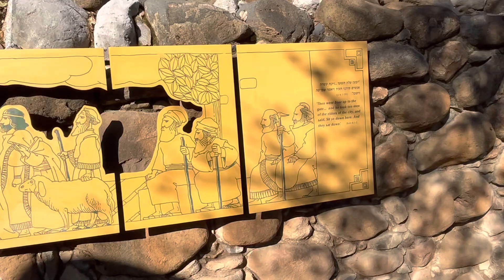Tel Dan 18